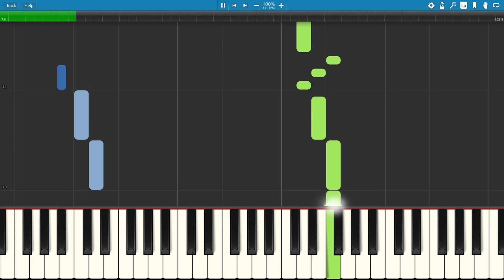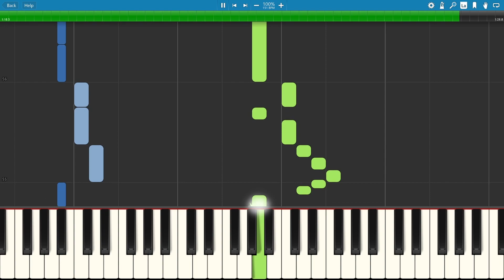Brave Warriors (Synthesia Piano Tutorial) - Lunar 2: Eternal Blue OST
Here's a simple piano version of the normal battle music from Lunar 2!